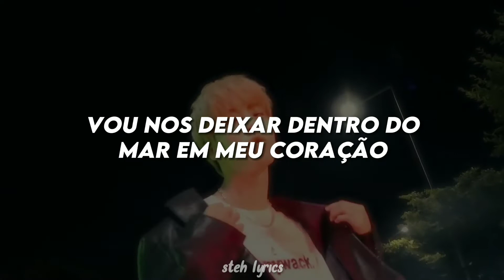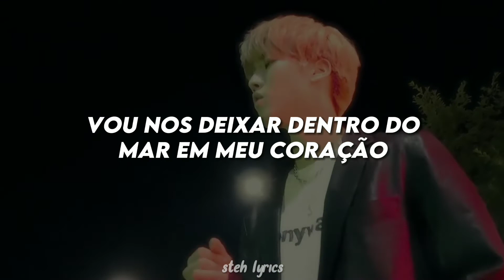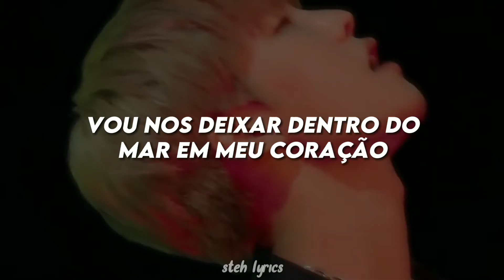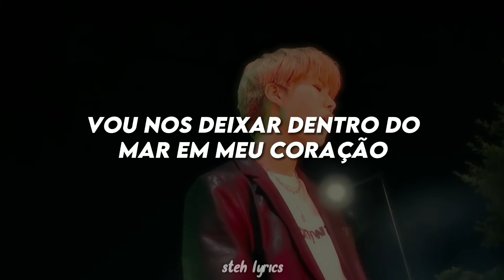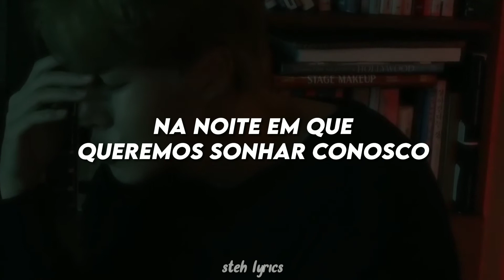GOLDEN CHILD 골든차일드 [DAEYEOL 대열] - 'OUT THE WINDOW 창밖으로 우리가 흘러' (TRADUÇÃO/LEGENDADO)